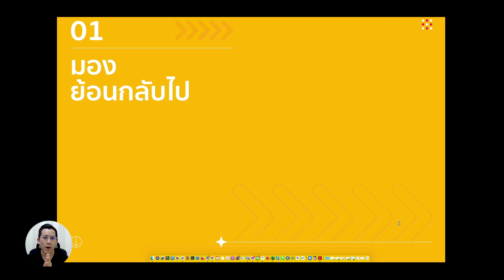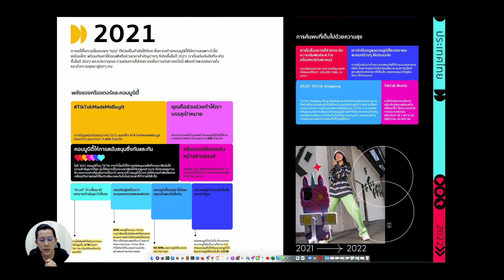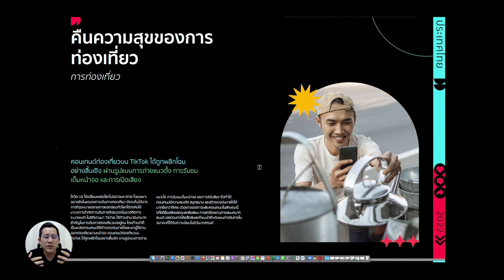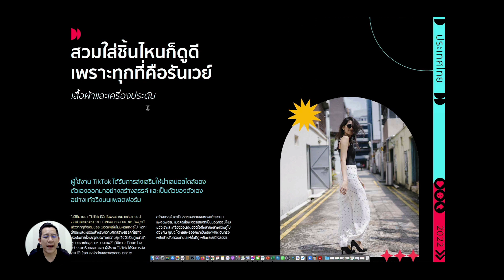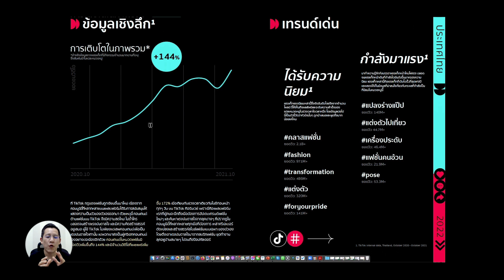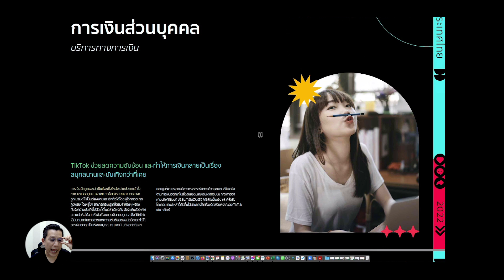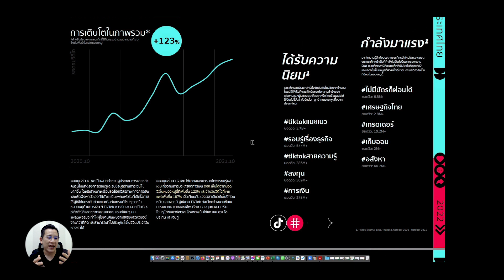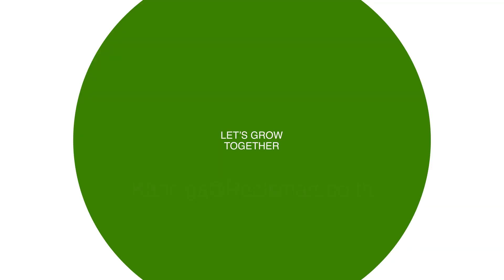สรุปเทรนด์ TikTok 2021 เจาะลึก! เคล็ดลับสำหรับแบรนด์ ตอนที่1 || Podcast EP.238.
👉Podcast ตอนนี้พี่มิ้นมาสรุปเทรนด์ TikTok 2021 ที่จัดทำขึ้นโดยทีมงานของ TikTok เองให้เราฟังกันค่ะ
เทรนด์ที่เกิดขึ้นในปีที่แล้วบอกอะไรกับเราบ้าง? เคล็ดลับนำมาปรับใช้กับธุรกิจจะมีอะไรบ้าง? ติดตามกันได้ในPodcast ตอนนี้เลยค่ะ
📌 ย้อนกลับไป TikTok ปีที่แล้ว บอกอะไรเราบ้าง?
📌 แฮชแท็กอะไรบ้างที่คนไทยให้ความสนใจ?
📌 เคล็ดลับดีๆที่แบรนด์ควรนำมาปรับใช้มีอะไรบ้าง?
ไปฟังพร้อมกันได้ใน Podcast EP.238 สรุปเทรนด์ TikTok 2021 เจาะลึก! เคล็ดลับสำหรับแบรนด์ ตอนที่1